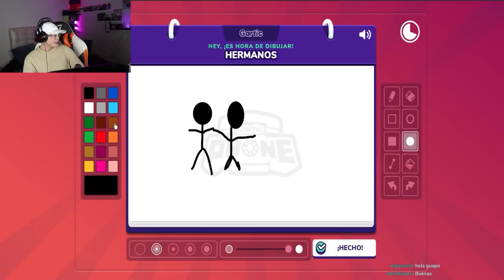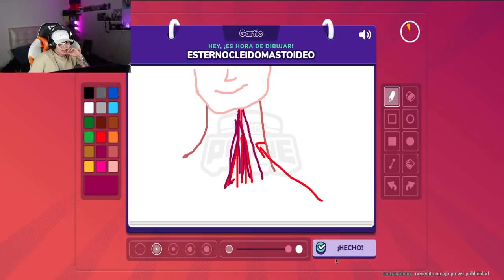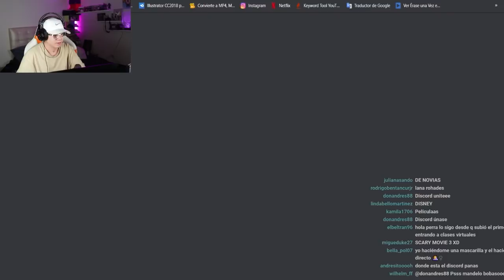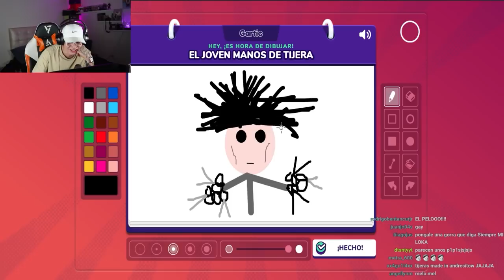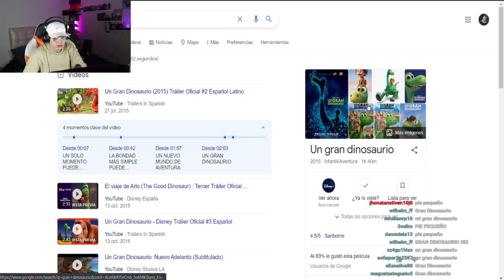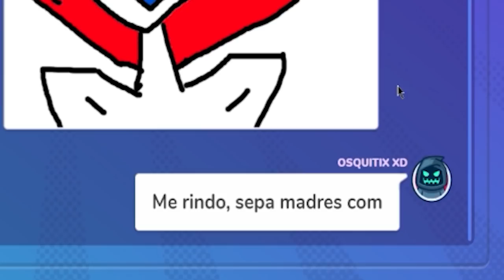JUGANDO GARTIC PHONE CON LOS PANAS | PARTE 2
canal pricipal: Andresitow